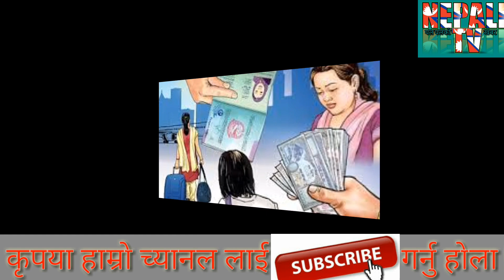कुवेतको सपना देखाएर साउदीमा बेचिदै नेपाली महिला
नेपाली महिलालाई कुवेतमा काम लगाइदिने भन्दै गिरोहले साउदी अरेबिया पुर्‍याएर ‘हाउस मेड’(घरेलु कामदार) का रुपमा बेच्ने गरेको खुलेको छ।